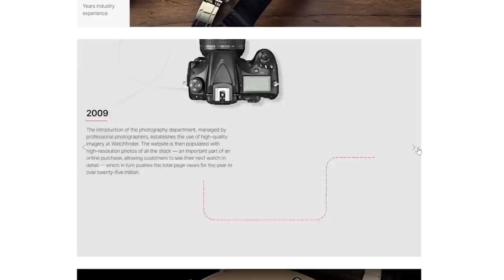Discussing Rolex, Tudor and Omega with Andrew from Watchfinder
We enjoyed chatting about all things watches and sci-fi with Andrew Morgan from Watchfinder. Andrew is a very knowledgeable guy with a real passion for watches and writing and he has a lot of insights into what watch enthusiasts talk about and what they buy. You can follow the conversation through the chapter markers below.

0:00 Intro
2:17 Watches & Wonders
5:26 Rolex, Tudor and their new prices
16:06 Working for Watchfinder & Co
20:19 Which watches are hot at the moment?
22:20 Omega Seamaster vs Rolex Submariner
23:48 Rolex prices
24:19 Best-selling watches
25:26 Tag Heuer Aquaracer
28:07 The 3 best watches to buy?
29:18 There aren't many bad watches out there
35:04 Tudor BlackBay and Omega Speedmaster
38:01 Moonswatches
42:23 Andrew's writing career
47:26 Outro